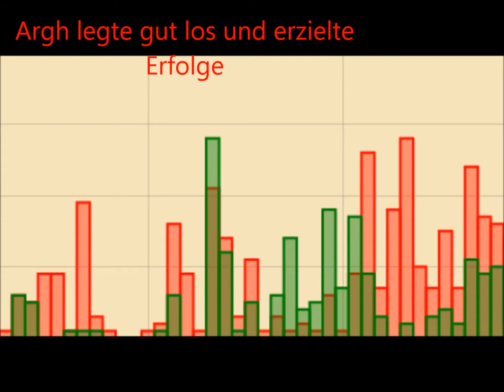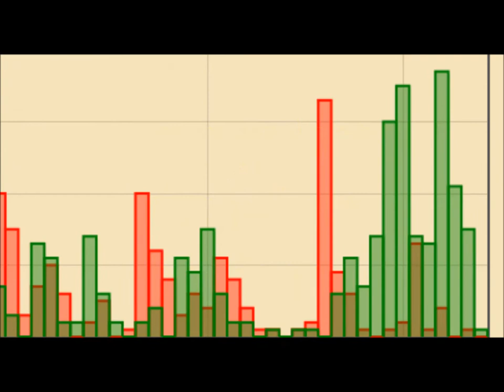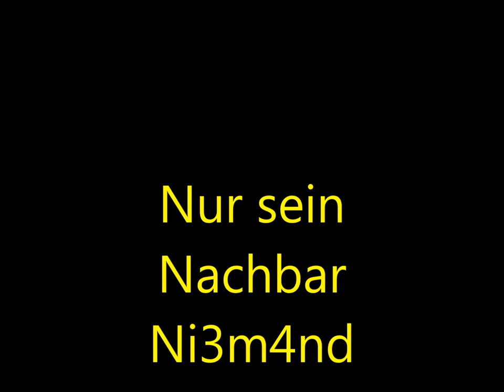Radioaktive Propa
OHM vs argh!
reo18/manytrees vs Radio Aktiv

Autor: reo18